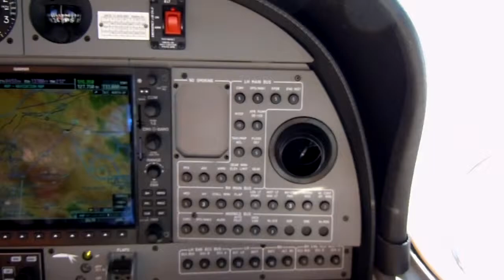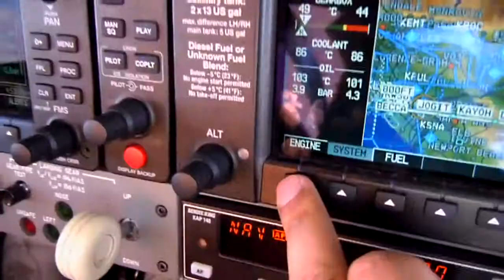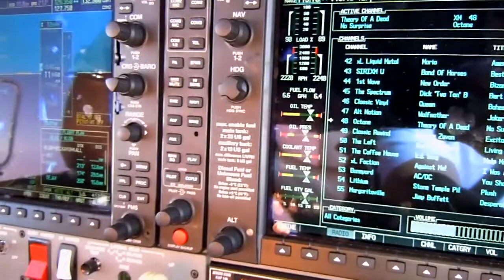DA42 Systems Page IFR KLGB Kayou4 Arrival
Kayou4 Arrival into KLGB